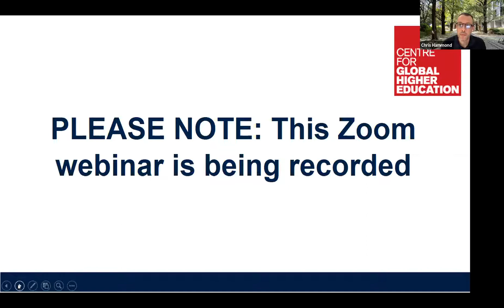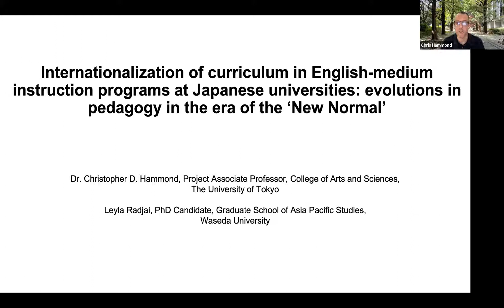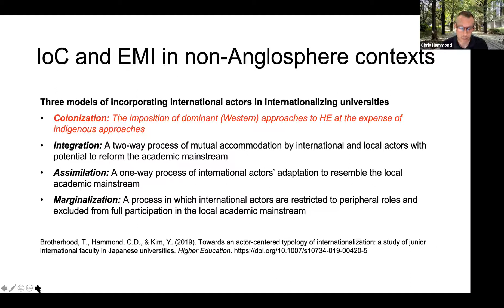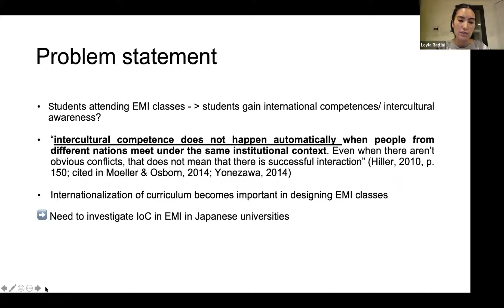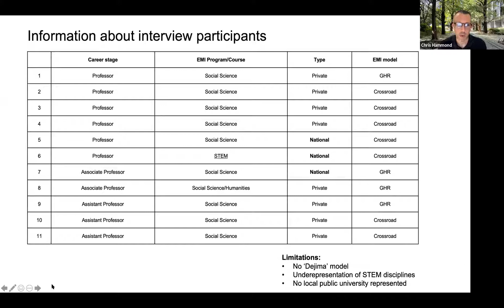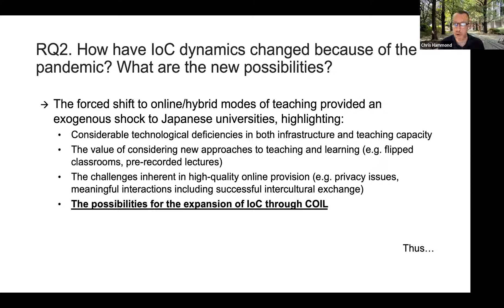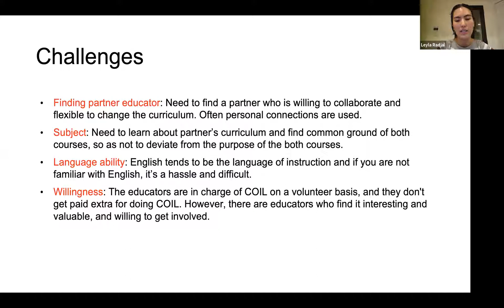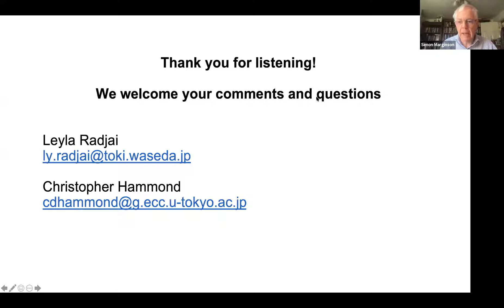Internationalization of curriculum in English-medium instruction programs at Japanese universities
Internationalization of curriculum in English-medium instruction programs at Japanese universities: evolutions in pedagogy in the era of the ‘New Normal’

05 Oct 2021 14:00 - 15:00, CGHE webinar
Christopher D. Hammond, University of Tokyo
Leyla Radjai, Waseda University

Internationalization of university curricula (IoC) has received growing attention among scholars and policymakers who recognize the importance of providing international and intercultural opportunities to all students, not only those able to partake in education abroad. As IoC is a form of internationalization that does not necessarily involve the physical cross-border mobility of people, it gains new relevancy in the context of the COVID-19 pandemic. This talk will present findings from two pilot studies connected to a broader JSPS-funded project exploring IoC in Japanese higher education in the era of the ‘New Normal’. The first pilot study examines the ideas of IoC among 11 English-medium instruction (EMI) educators across a range of academic disciplines and universities, including perceived ‘blockers’ and ‘enablers’ of IoC at governmental, institutional, disciplinary, and personal levels. The second pilot study focuses on a particular form of IoC called Collaborative Online International Learning (COIL). COIL as a form of virtual exchange differs in fundamental ways from traditional student mobility. It expands access to ‘international’ experience to more students and represents an important shift in internationalization policy for Japan. Initial findings from interviews with participants in COIL projects will be presented and critically discussed as well.